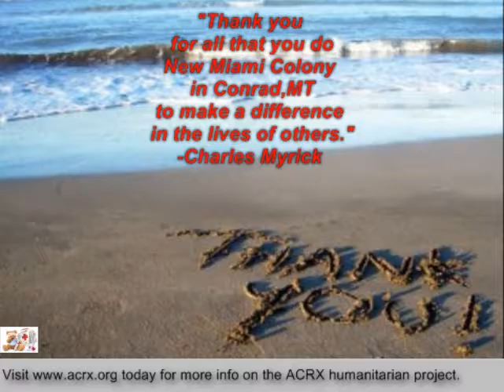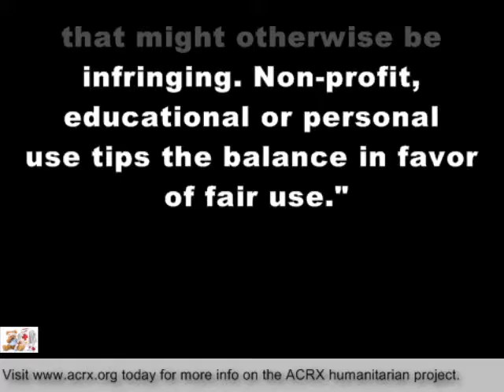New Miami Colony Receive Tribute & Medicine Help By Charles Myrick of ACRX